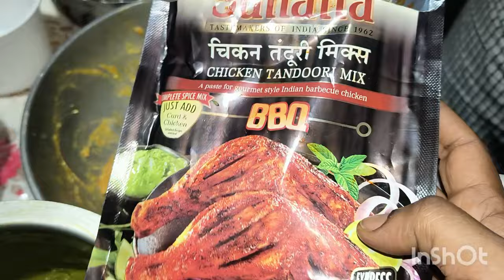Dada Birthday Celebration / Chicken Kabab party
hi guys,